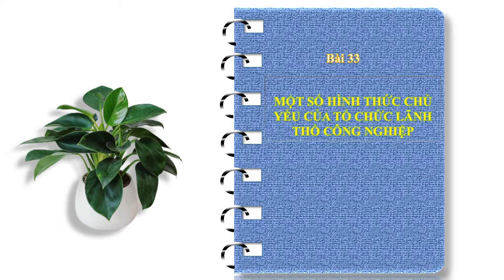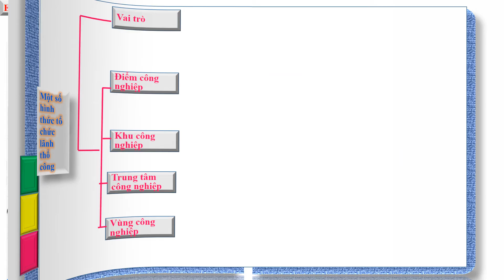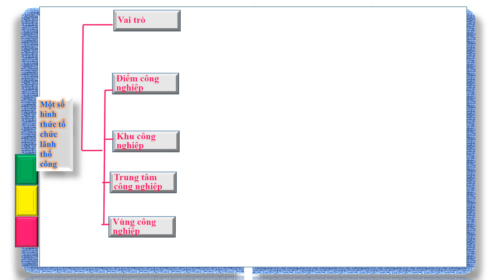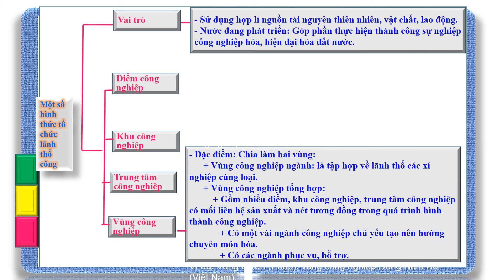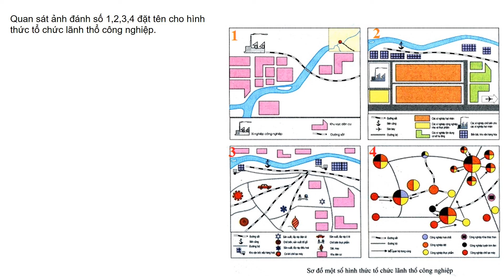Bài 33. Địa lí 10. Một số hình thức tổ chức lãnh thổ công nghiệp.